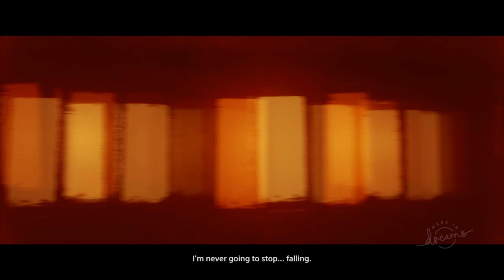Art's Dream story Dreams Gameplay part 2 _ The train and The Raven ! on PlayStation 4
Art's Dream story Dreams Gameplay part 2 PlayStation 4

Dreams is a game creation system developed by Media Molecule and published by Sony Interactive Entertainment for the PlayStation 4

Welcome everyone To Fad channel

In this video we will continue Art's  journey have fun ..!